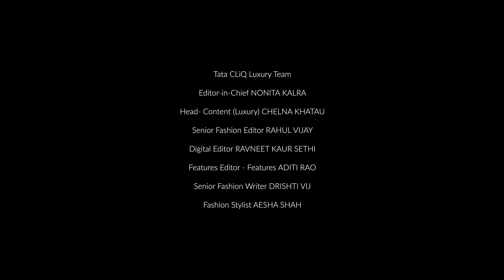First-ever Shoppable Fashion Film by Luxe Life Digital Magazine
Introducing our first-ever LuxeLifeCover with the season’s hottest trends.

Eight fun characters. A Wes Anderson-inspired set. Plus, a dress code that celebrates Futurestalgia — nostalgia that goes beyond the 1990s re-runs and Friends references.

Discover & shop new season trends with our shoppable fashion film.

Concept & Creative Direction: @porus.vimadalal & @prayag.menon

Photographer & Director (video): @porus.vimadalal

Stylist: @prayag.menon

Assisted by (photography): @kusshalgandhi

Assisted by (styling): @sakshiichopra

Models: @lemonadeinng @prabhatshukla_14 @sachitgurung_01 @notmahe @rooparna @_aaishwarya @yachikashrmaa @adityaa_only

Hair & Make-up: @adhishreep

Assisted by (hair and make-up): @ramihalder @monteiro.beauty.makeup @makeupandhairbypetsi

Shoot and Postproduction: @ratnakarphotography & @i_shreydoshi

Interns (styling): @sakshiichopra @stutii_19 & @jhanvi_pallicha

On Rahul: Shirt by @gstarraw_india Trousers by @benshermanofficial @iconicfashionindia Shoes by @hoka

On Chaitanya: Shirt, trousers, jacket; all by @scotch_soda Shoes by @colehaanindia

On Sachit: Shirt, trousers; both by @paulsmithdesign

On Yachika: Dress by @scotch_soda Earrings by @swarovski Ring by @katespadeny Bag by @coach Shoes by @stevemaddenindia

On Rooparna: Dress by @satyapaulindia Necklace, ring; both by @swarovski Sunglasses by @katespadeny Shoes by @dune_london_india

On Prabhat: Shirt, trousers; both by @gant Bag by @bally Shoes by @colehaanindia

On Mahendra: T-shirt by @armaniexchange Trousers by @benshermanofficial @iconicfashionindia Watch by @raymondweil Shoes by @stevemaddenindia

On Aishwarya: Dress by @coach Bangles by @tedbaker Ring by @shazeindia Watch by @frederiqueconstant Bag by @bally

On Adityaa: Shirt, Trousers, Blazer all by @selectedindia Shoes by @onitsukatigerindia

On Prayag: Shirt by @selectedindia Robe by @scotch_soda Trousers by @gant Sunglasses by @marcjacobs Shoes by @aldo_shoes

On Porus: Shirt, Trousers both by @paulsmithdesign